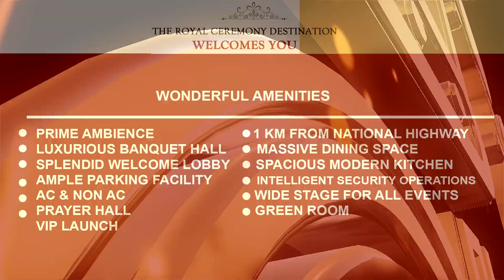തൃശൂർ അമ്മാടം വെങ്ങിണിശ്ശേരിയിൽ മകളെ അച്ഛൻ വെട്ടി കൊലപ്പെടുത്തി.